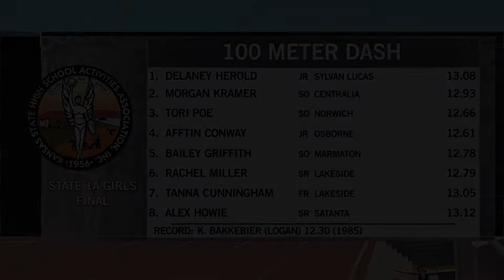Finals Girls & Boys 1A 6A 100 Meter Dash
Kansas Girls & Boys 1A-6A 100 Meter Dash Finals